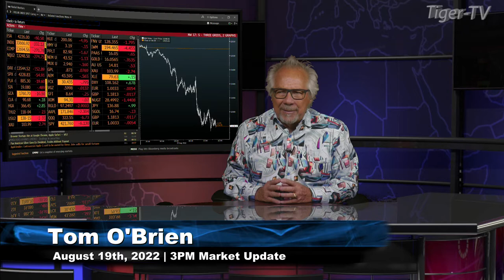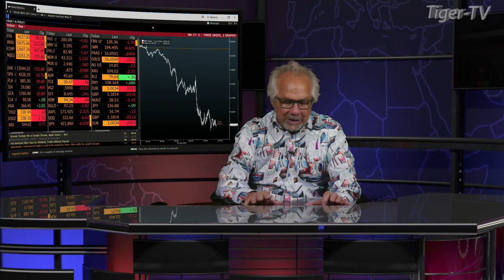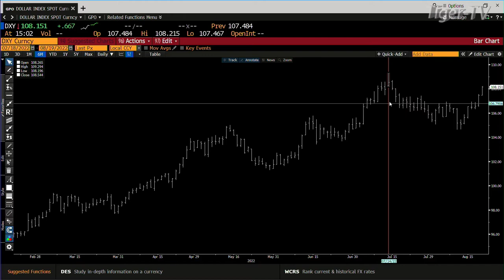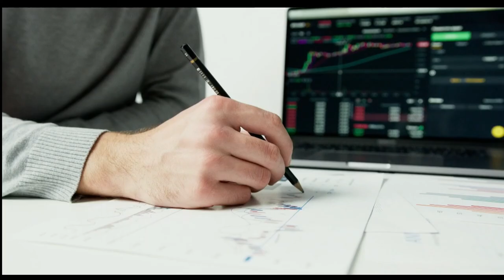August 19th, 3PM ET Market Update on TFNN - 2022